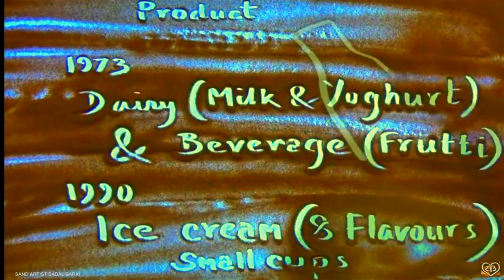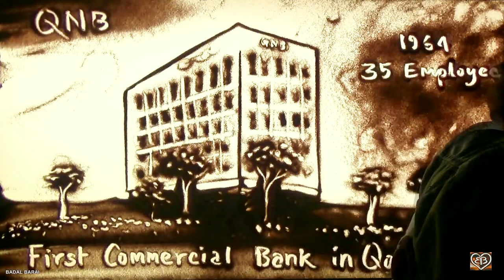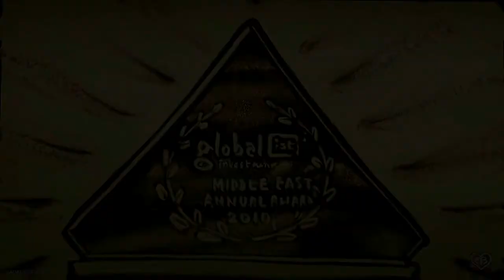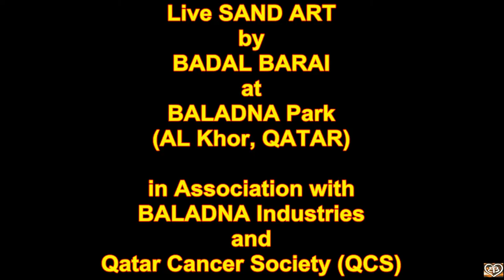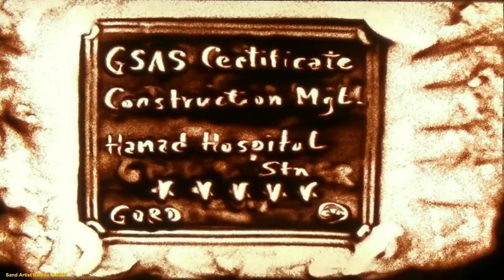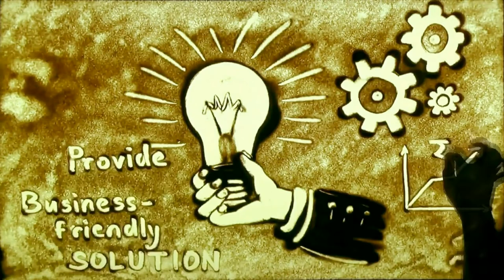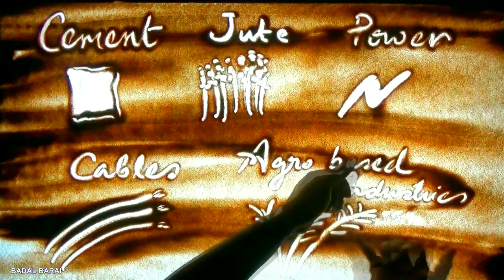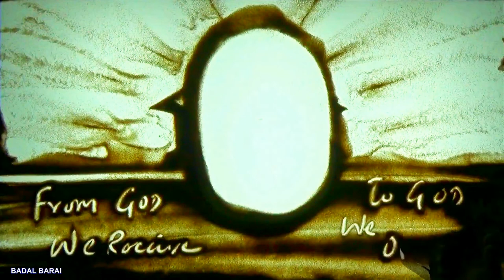RELAXING MUSIC with Mesmerizing SAND ART for CORPORATE EVENT; Part 1; SUPER SATISFYING SAND ART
RELAXING MUSIC with SAND ART for CORPORATE EVENT (Part 1), SUPER SATISFYING SAND ART VVIDEO
SAND ART for Corporate Event (Part 1), BADAL BARAI
Sand Artist Badal Barai.
Sand Art Videos from Live Event for corporate Shoes in Doha, Qatar, Bangkok, Delhi, Kolkata, Lucknow, Pune, Mumbai, Bengaluru and other cities.

Drawing and sand painting - Sand art creative - Satisfying Sand Art Video with Relaxing Music